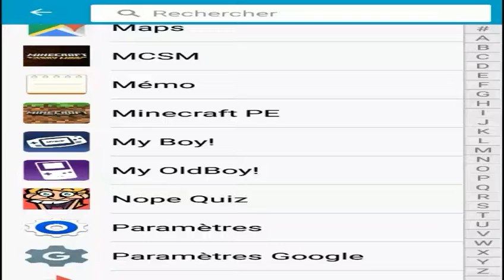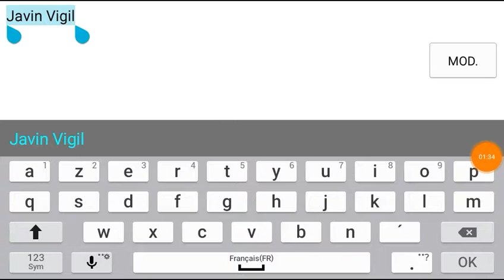Vidéo DÉCOUVERTE - Star Wars Heroes 2/2